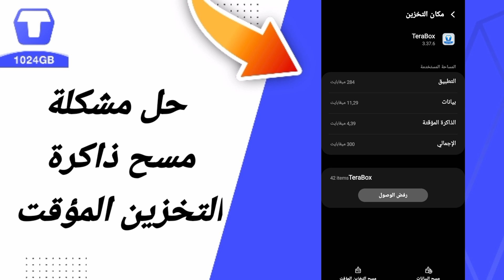حل مشكلة مسح ذاكرة تخزين موقتآ في تطبيق التخزين و المساحة تيرا بوكس TeraBox